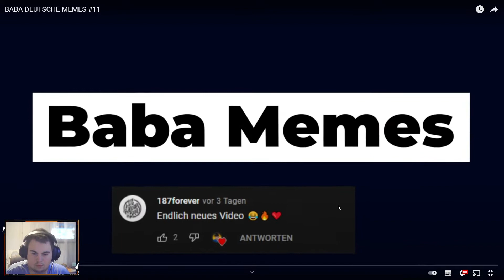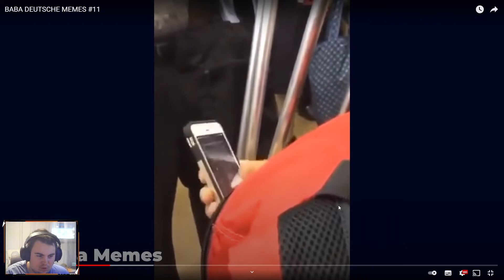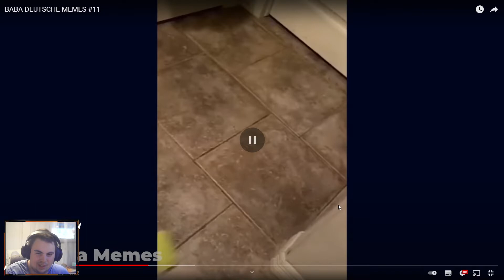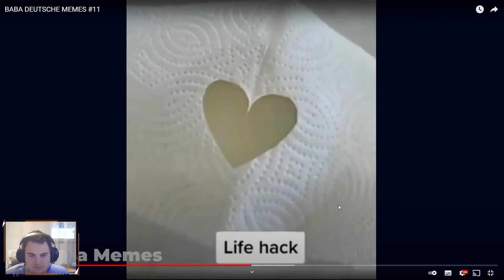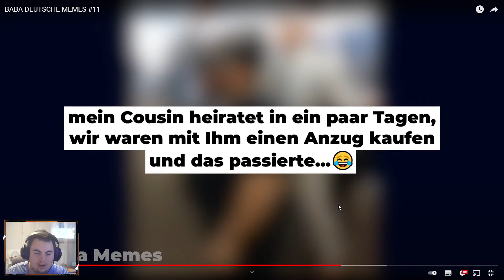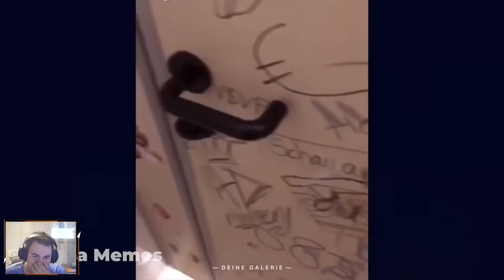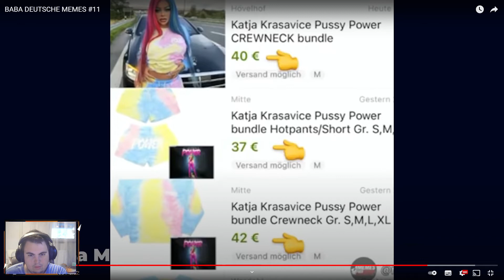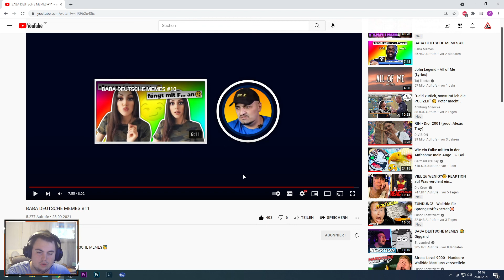BABA DEUTSCHE MEMES #11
Viel Spaß!